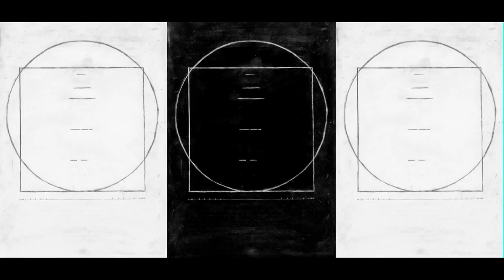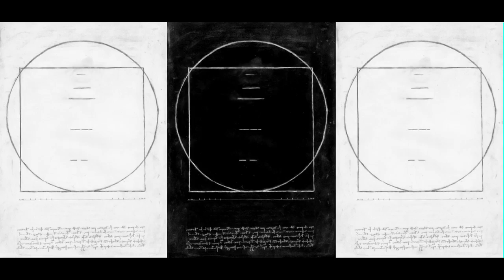Ai Weiwei animation r petition short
UPDATE JULY 2012 - AI WEI WEI IS STILL NOT FREE - THIS VIDEO WAS MADE FOR THE PETITION TO RELEASE HIM FROM JAIL IN MAY 2011. HE WAS RELEASED BUT IS STILL NOT FREE TO SPEAK OR TRAVEL ABROAD. Find him on Twitter

Leonardo Da Vinci's Vitruvian Man morphs into Ai Weiwei. 3 x 30 second, animation loop, aimed at advertising a petition for the release of the internationally acclaimed Chinese artist, Ai Weiwei
The petition, started by the Solomon R. Guggenheim Foundation, is in response to the detention, on April 3rd 2011, of Ai. His whereabouts remain unknown and he has been denied due process under Chinese law. Have you signed the Ai Weiwei release petition?
If not, why not?  now!

First Exhibited - Mavis - Public Gesture - The Lab - May 2011 - Dublin Ireland